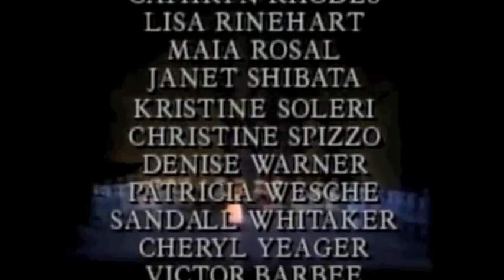Giselle ABT Makarova Baryshnikov